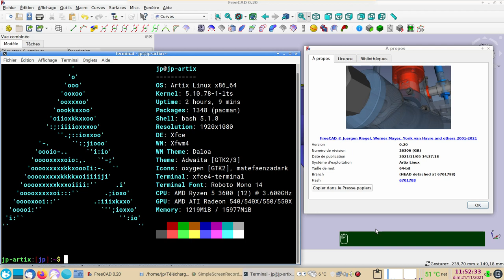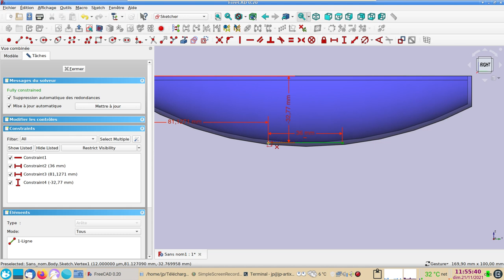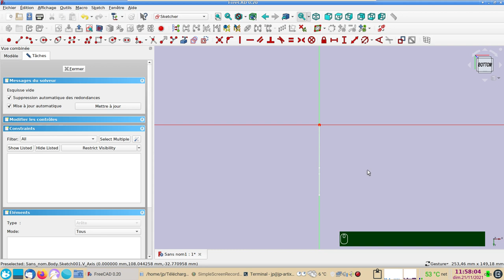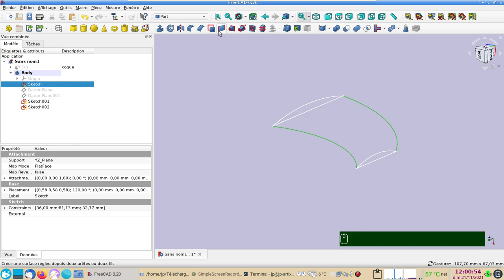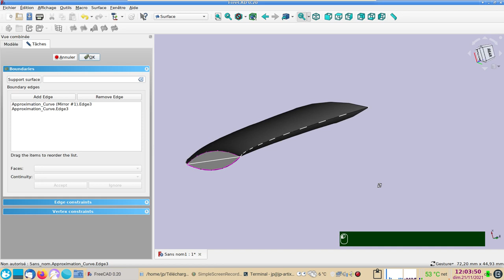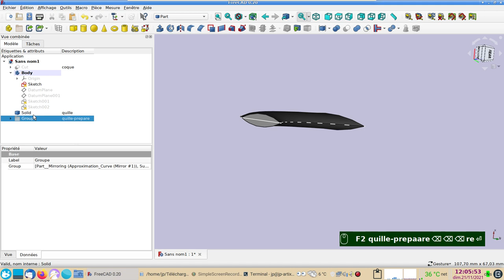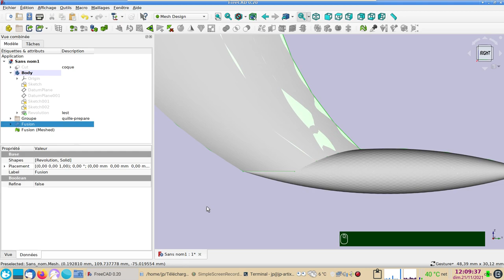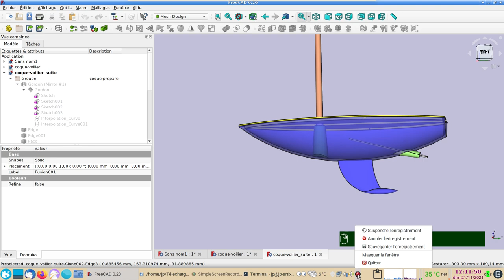FreeCAD 0.20 : Quille pour bateau (voilier) avec usage d'un Sweep2Rails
Deux ateliers externes pour réaliser cette quille lestée pour voilier imprimable en 3D : Curves et Surface.